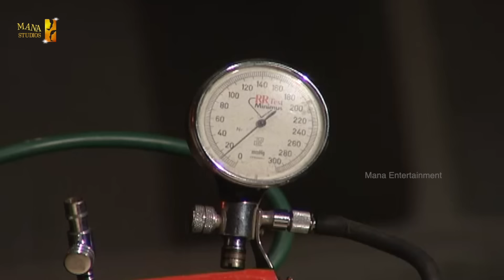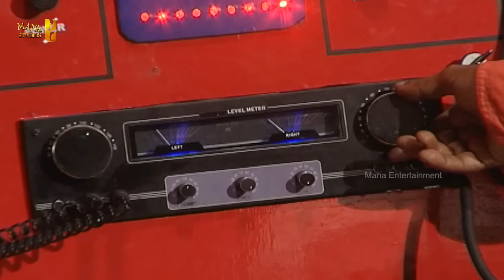Chi La Sow Sravanthi - Episode 581 || చి॥ల॥సౌ॥ స్రవంతి Daily Telugu Serial || Mana Entertainments